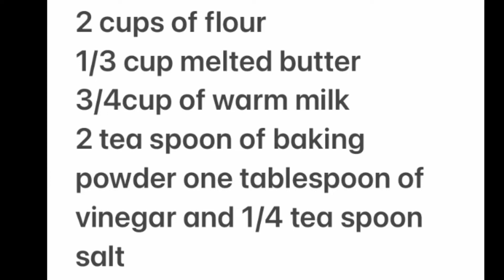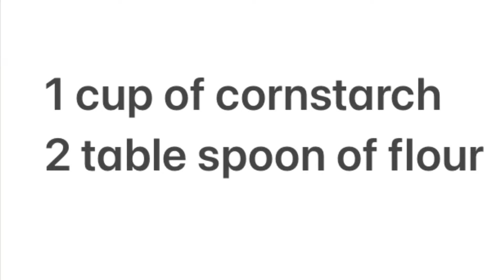Homemade Phyllo Dough | عجينة الفيلو في البيت